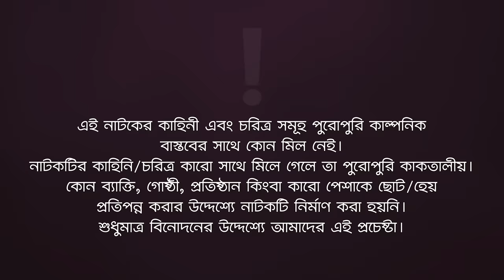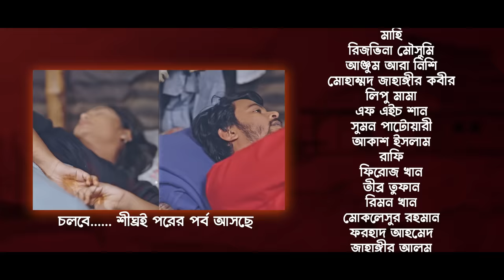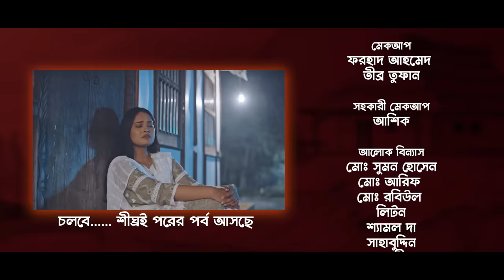Village Project | New Natok 2024 | Sajal, Sabuj, Ifti, Shahin, Rabina, Mim | Drama Serial | EP 183